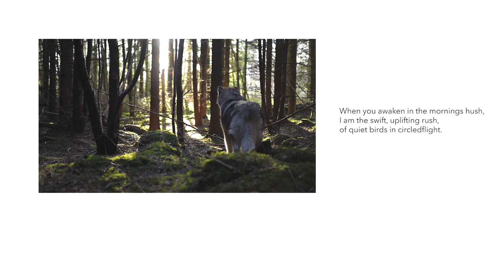Do Not Stand At My Grave and Weep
"Do Not Stand At My Grave and Weep" by Mary Elizabeth Frye.
Audio by Tom O'Bedlam. Visuals by Alixandra Thomas.

Moving image piece for UWE MA Photography module "Developing Practices."